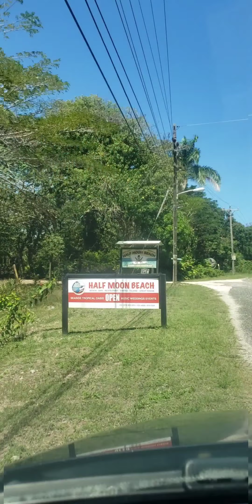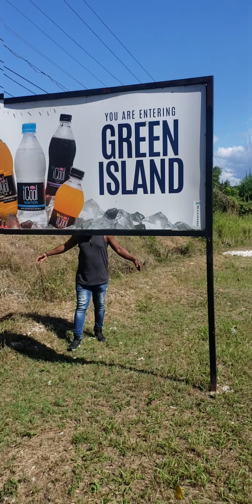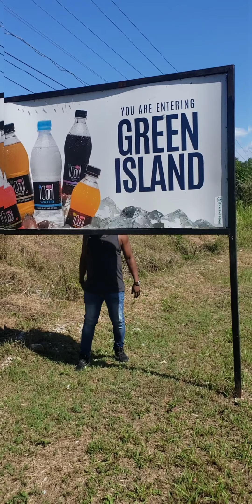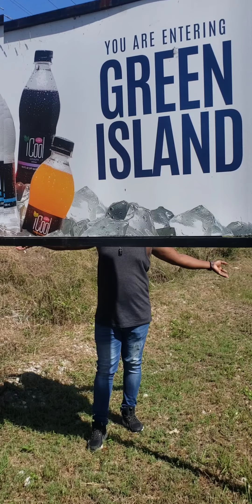IN THE STREETS.....GREEN ISLAND 🏝 (Season 1......episode 3)